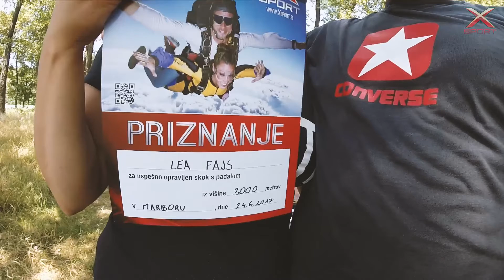Lejin skok s padalom v tandemu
Lea je skočila iz višine 3000 metrov nad letališčem v Mariboru. Bi tudi ti?